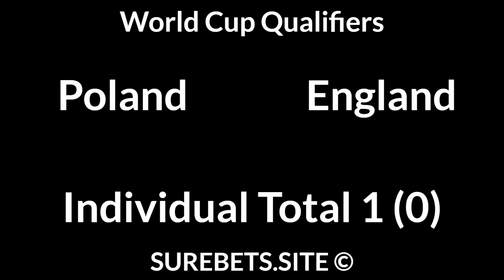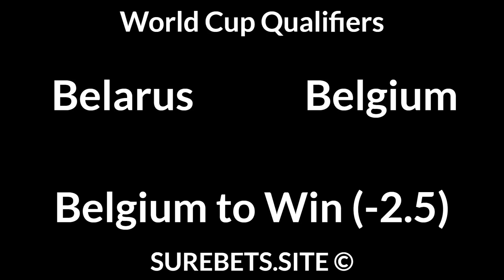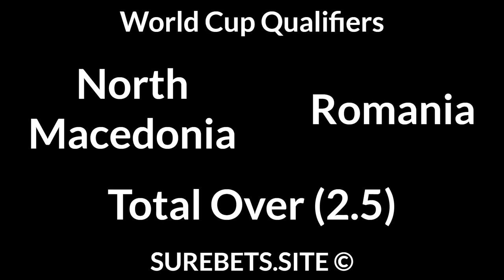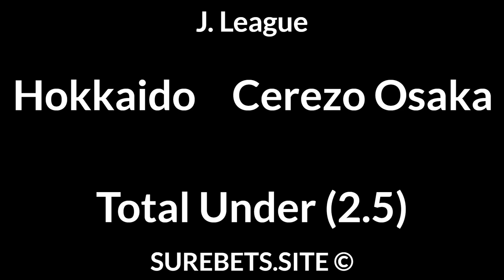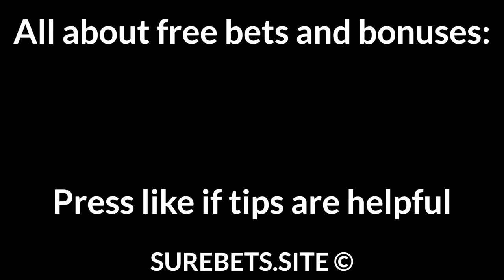Football Betting Tips Today 08/09/21 — Free Soccer Predictions Today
Poland vs England
Individual Total 1 (0)

Iceland vs Germany
Germany to Win (-2)

Belarus vs Belgium
Belgium to Win (-2.5)